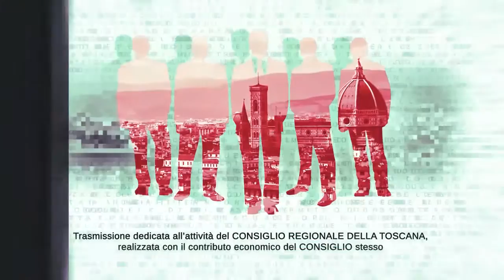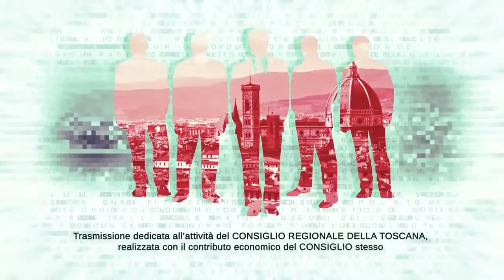TVL Te le Consiglio Regione Toscana n32 060821